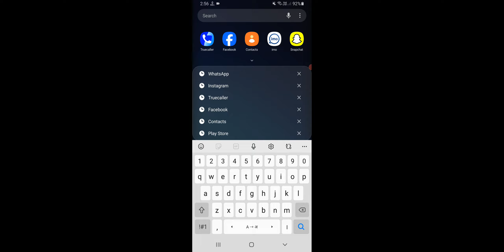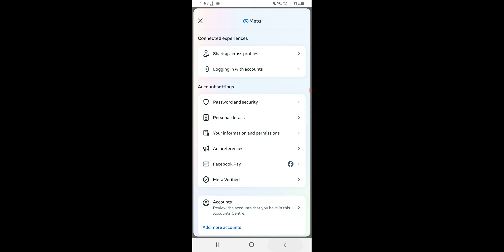How To Block Facebook Account Facebook Account Delete Kaise Kare FB ID Block 2024